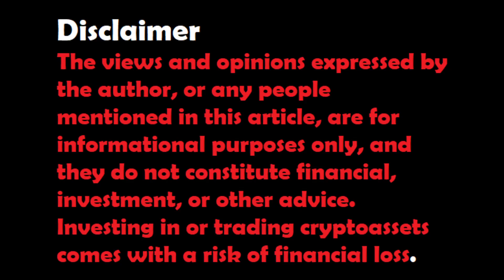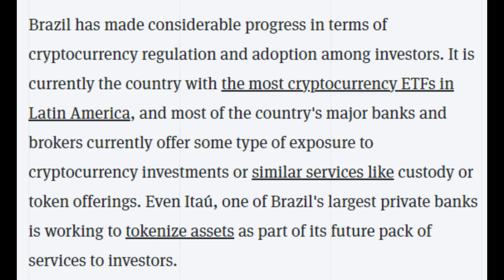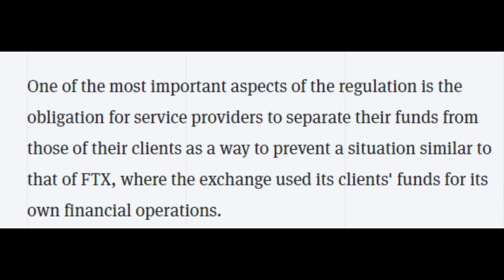Brazil Legalizes Crypto as a Method of Payment Paying for goods and services will be legal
Brazil Legalizes Crypto as a Method of Payment
Paying for goods and services with crypto will be legal—but crypto is still not legal tender.
Brazil has not designated Bitcoin as legal tender, but it did the next best thing: it passed a law legalizing cryptocurrencies as means of payment throughout the country, giving a regulatory boost to the adoption of digital currencies and the expansion of the ecosystem.

Brazil's Chamber of Deputies approved a regulatory framework legalizing the use of cryptocurrencies as means of payment in the country.